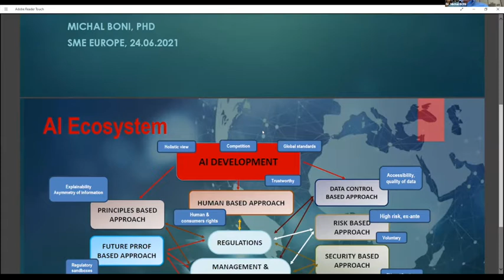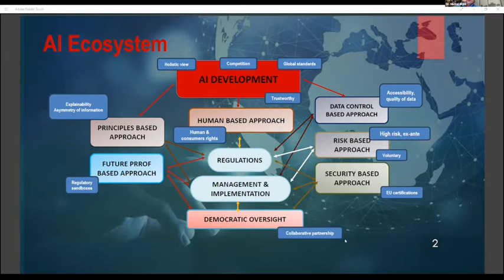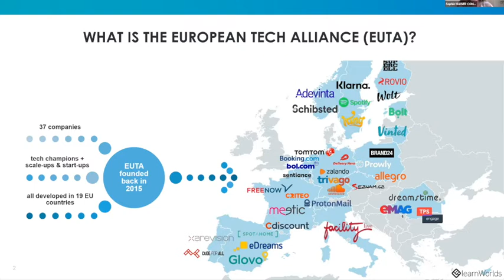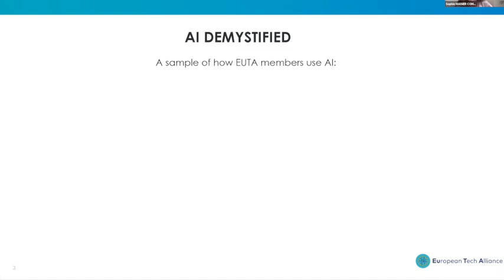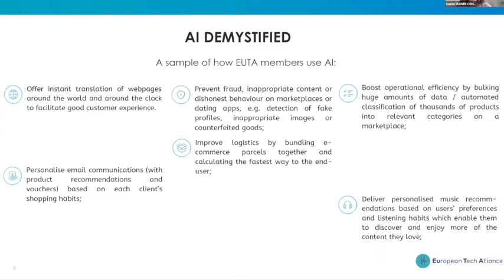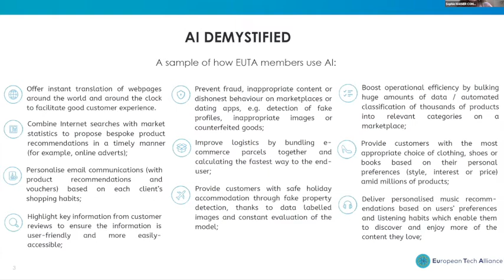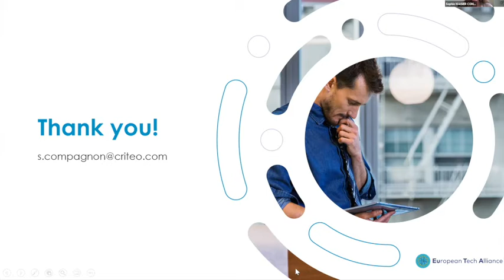Artificial Intelligence & Governance: Global Competition, Economy, Society & Ethics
A new chapter in the debate on AI development has started in light of the discussions on the Data Strategy, the new model for the Digital Single Market, the need for an industrial policy 4.0 and the passing of the Digital Services Act.

The economic dimension and aspirations of the European digital advantage must be linked with societal, cultural, political and even psychological views of the future. All of the above-mentioned are necessary and key to the future of European competitive advantage.

At this stage of the debate on the future of AI and digital issues in the EU, we need to take a holistic view and develop a broad understanding of many aspects of digital development. During out discussion we will look at the best future regulatory framework, the management patterns and oversight of the AI systems development.

Artificial Intelligence is changing our world. We cannot afford not to utilize, nor do we have time to lose with regard to its development.